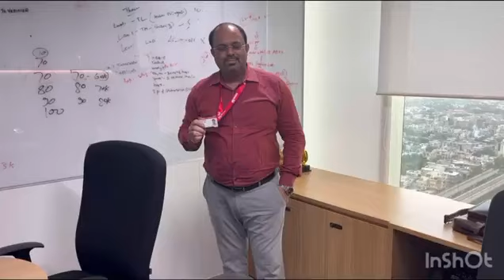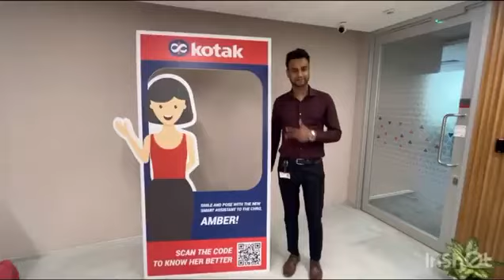Kotak Anthem 2023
Video from Mr Mahawar Vlogs by Tarun Mahawar

Get ready to witness the most EPIC Kotak anthem ever created! This massive anthem is packed with energy, power, and an unforgettable melody that will leave you humming for days. Join the Kotak community in celebrating this incredible anthem that will take your breath away!